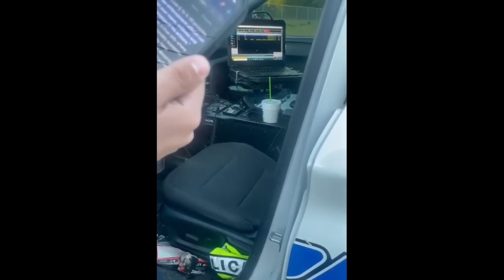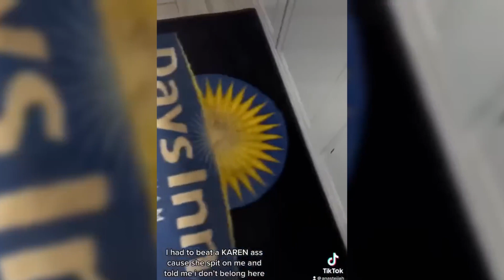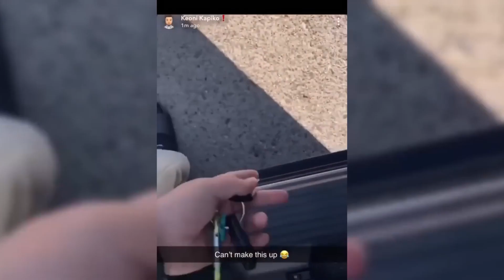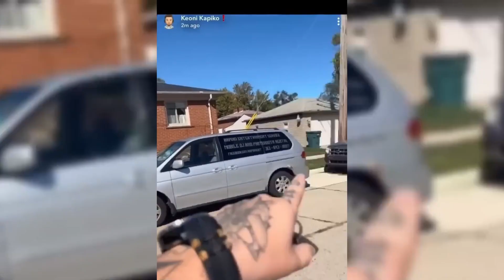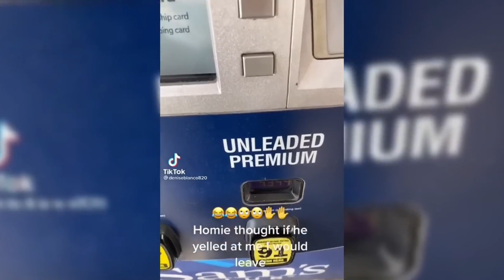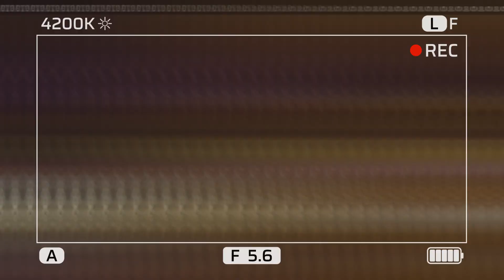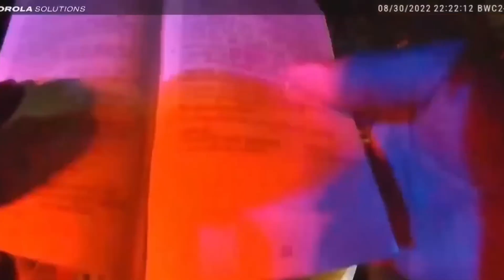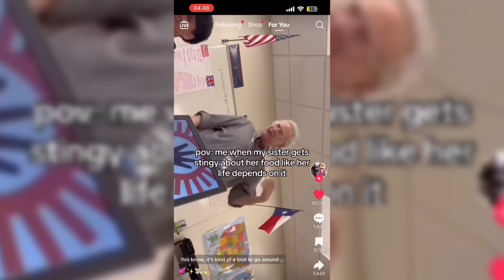When Karens Mess With the Wrong People! The Karen Wars Ep. 172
Welcome to a a brand new Karen compilation! Hope you enjoy!

Cheers everyone!